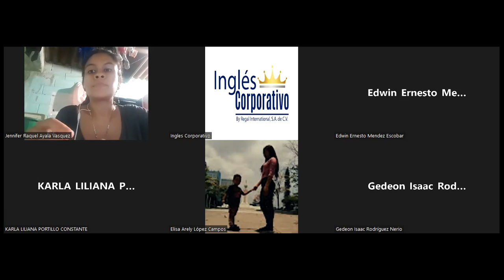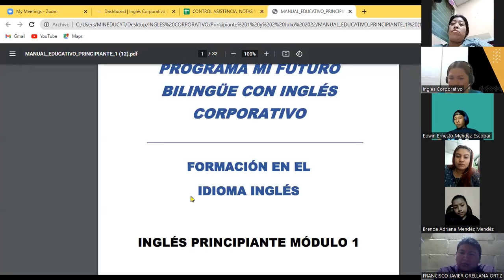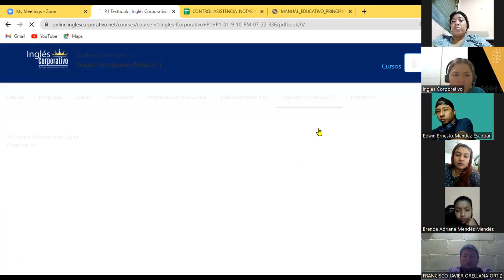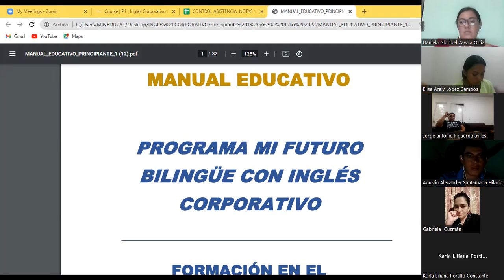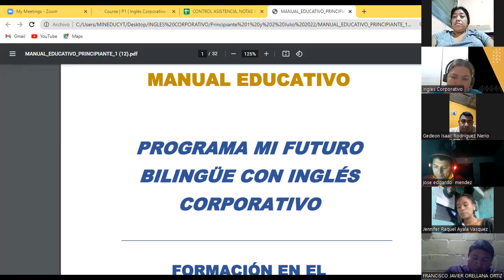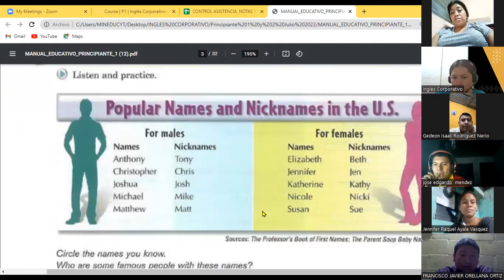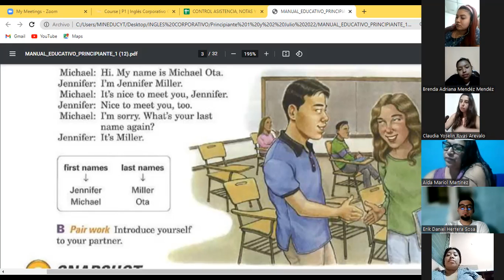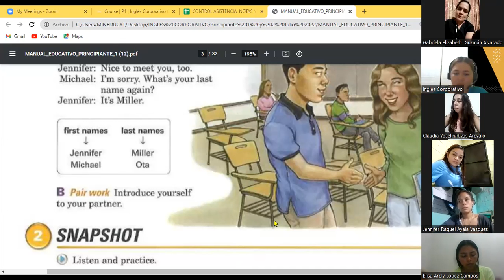Ingles Corporativo-5-07-22 Nice to meet you!